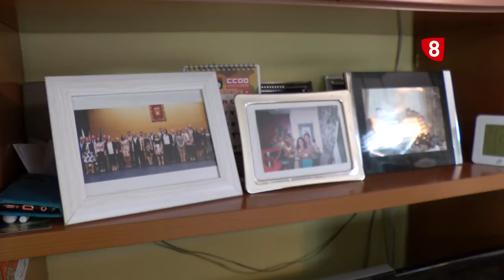Especial Jueves 'La Saca' 2020. La 8 Soria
En La 8 Soria hemos preparado una programación especial, para revivir y recordar las Fiestas de San Juan. Con motivo del Jueves 'La Saca', hablaremos de los momentos más especiales de los últimos años en el día grande del calendario soriano.